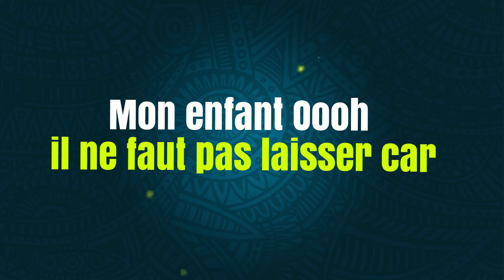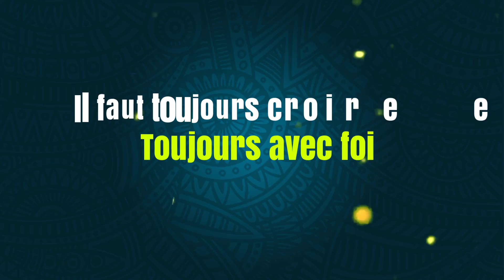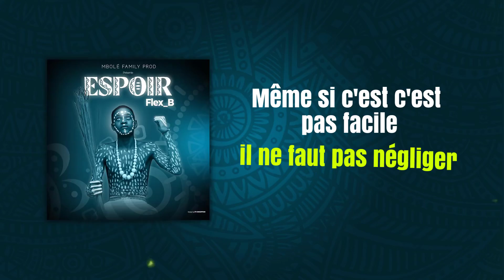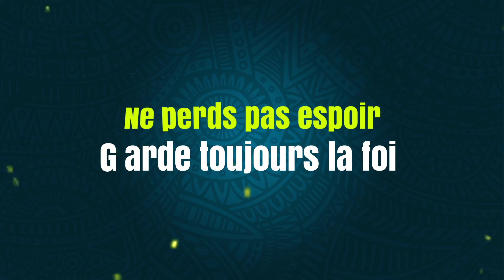Flex_B - Espoir ( Video lyric )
Orphelin de Père et de mère Flex_B demeure très optimiste 💪🏾 courage mon fils ça ira la communauté Mbolé family prod est là pour toi !

♦️BIOGRAPHIE EN VIDÉO♦️

♦️Credits♦️

Artiste : FLEX_B

Titre : ESPOIR

Recorded by : Square muzik recordz

Producteur exclusif : Hugo l’Apache ( Mbolé family Prod )

🔗BOOKING

©️MBOLÉ FAMILY PROD